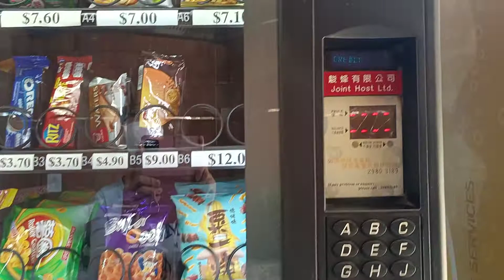April 10, 2022